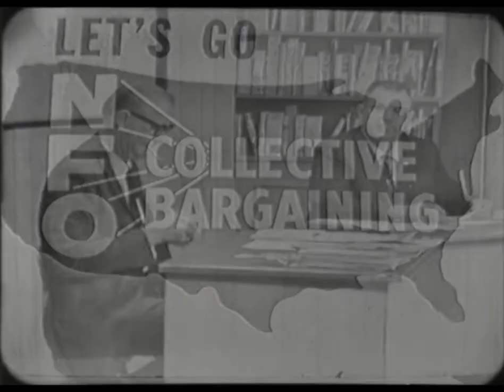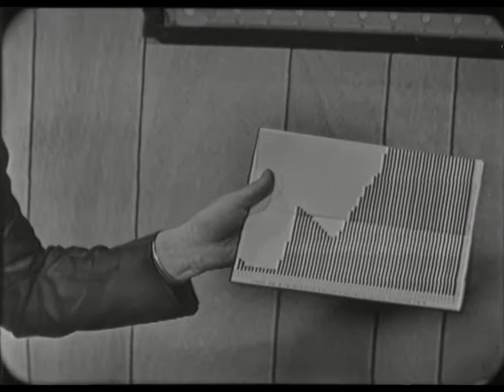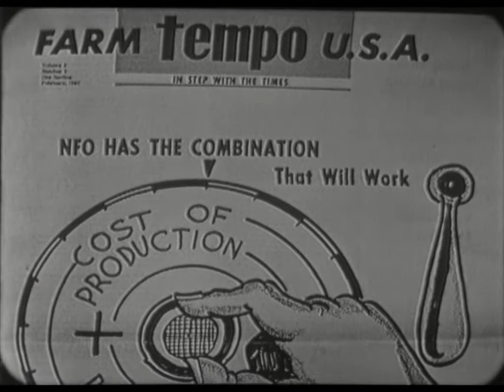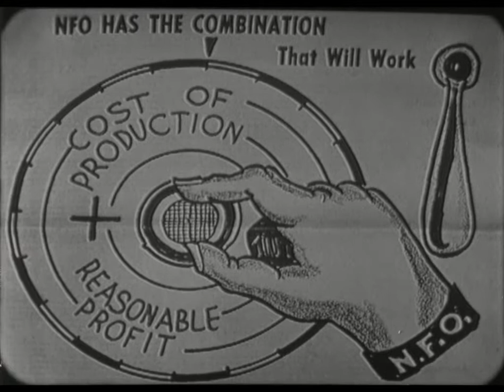NFO-134 (AV10632): Cooperation is the Key